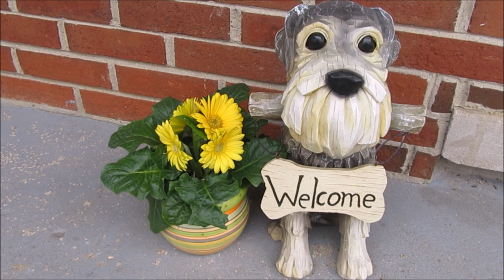Schnauzers and Delivery Drivers | Life With Schnauzers